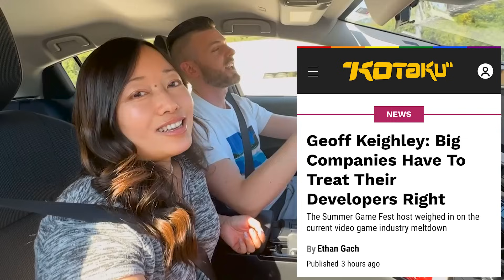Summer Game Fest 2024 Instant Reactions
Hello! We are on our big road trip to LA for Summer Game Fest and just watched the showcase. We're coming at you with our instant reactions. What did you think of it?

-Kit & Krysta